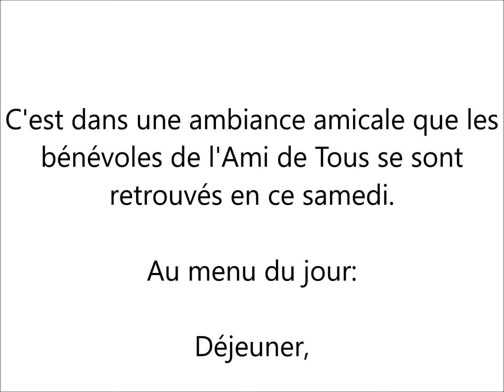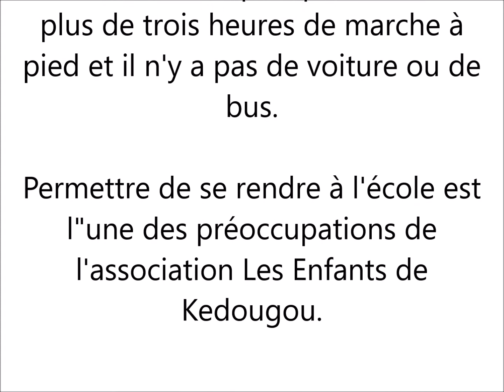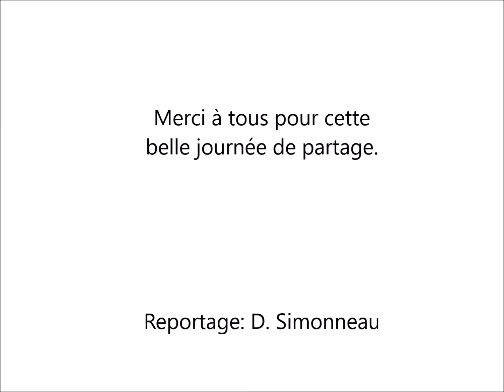L'Ami de Tous 14 04 2018